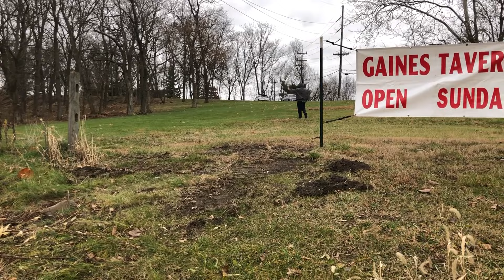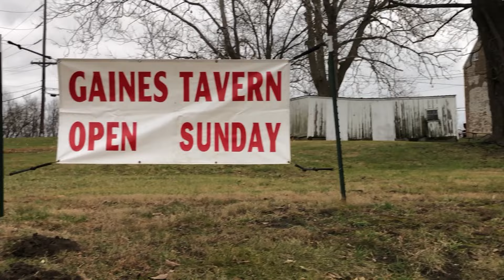Some of the best so far in 2024!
Well, I didn`t make it out to the tracks on Thursday. I was feeling a little under the weather and just didn`t feel like leaving the house. So, I put this video together of some of the better trains I have caught so far this year.
 There are trains from Carlisle, Walton, Ky. High Bridge, Glendale, and Crescent Springs.
I hope you enjoy the video. I`m back out there today getting as much action as I can before the torrential rains roll in this afternoon. Fingers crossed I get some action!